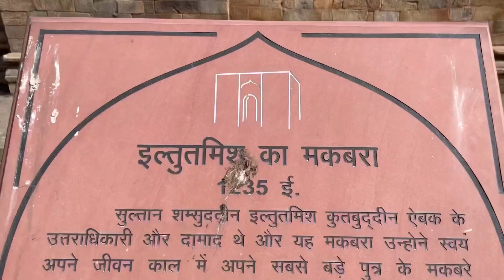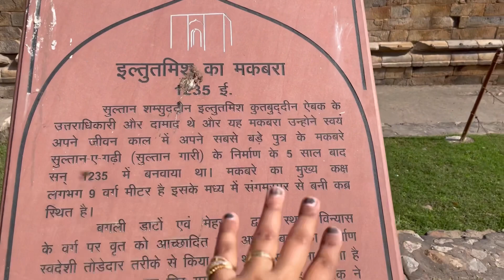EXPLORING DELHI TOUR || QUTUB MINAR VLOG || MARKET VISITS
EXPLORING DELHI || QUTUB MINAR VLOGS & DELHI MARKET VISITS

All copyright reserved:  sharanvlogs12

we present videos on our daily life we try to present our daliy activities to entertain you